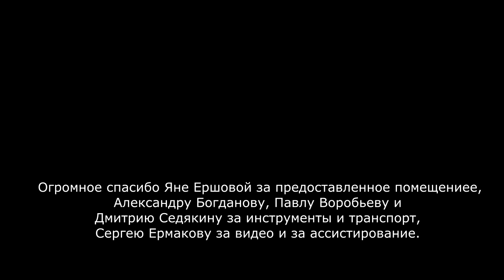Friends - backstage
Выкладываю очередной бекстеджик снятый руками Сергея Ермакова.

Данное видео повествует как мы снимали очередные фоточки.

Добавляйте в друзья и пишите в личку:
ссылки на автора: